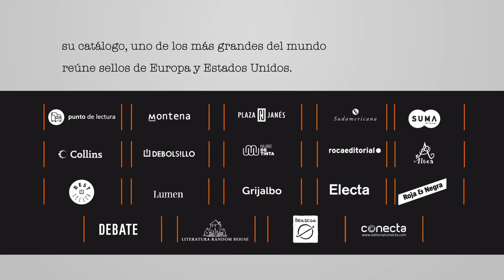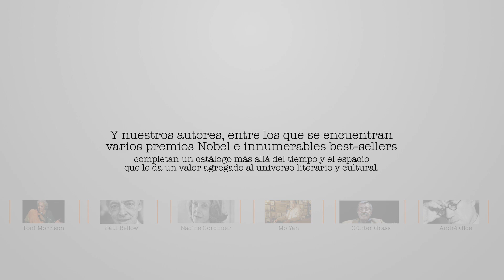Conócenos, somos Penguin Random House en Colombia